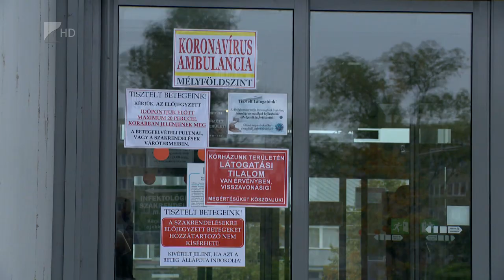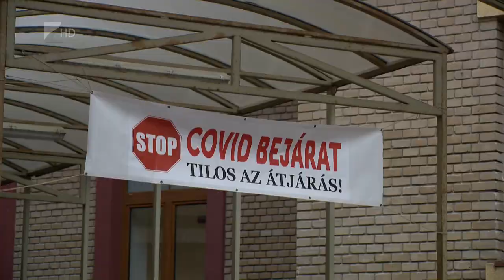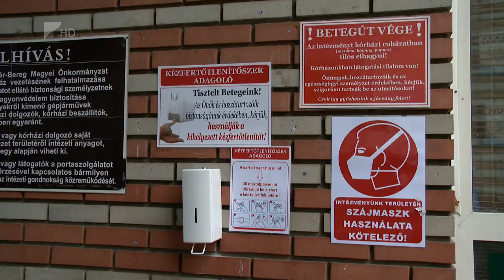Egyre több az ellátott Nyíregyházán is - Kölcsey Tv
Közel 300 igazoltan koronavírusos beteget ápolnak Nyíregyházán a Jósa András Oktatókórházban. A kiemelt járványkórházként üzemelő intézményben további 170 ágyat szabadítottak fel az intenzív ellátáshoz. A covid ambulancia a kapacitásbővítés miatt újabb lélegeztetőgépeket és egyéb műszaki eszközöket kapott.